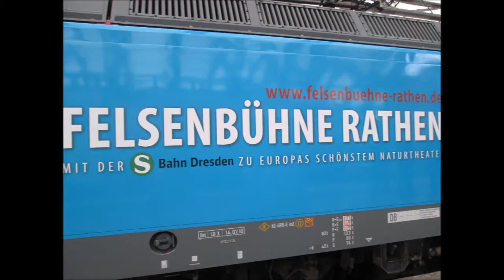Dresdens Werbelok 146 013 & Zugverkehr im Elbtal (Václav mit Makro & mehr)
Am 1. April dieses Jahres (kein Aprilscherz ;))fuhr ich erstmalig wieder nach Krippen (Elbtal) filmen. Der Verkehr war meiner Meinung nach ziemlich ausgedünnt, jedoch kamen ein paar Vertreter der ČD & DB, sowie METRANS  vorbeigefahren.
Im Dresdner Hauptbahnhof war an dem Tag Taufe der neuen Werbelok 146 013 für die Landesbühnen Sachen (speziell Rathen).